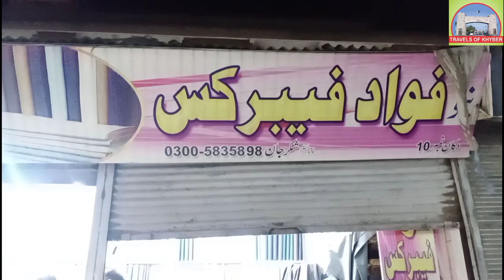Imported Gents Cloths Karkhano Peshawar || Italy, England, China Cloths || By Travels of Khyber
In this video we will show Imported Gents Cloths Karkhano Peshawar ||  Italy, England, China Cloths || By Travels of Khyber

Please sbscribe my new channel.